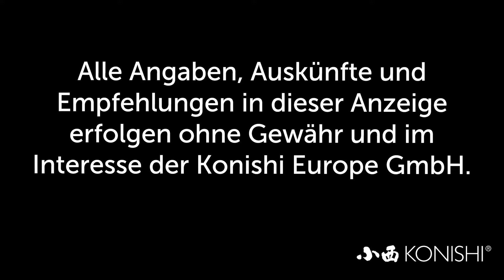Modern Koi Blog #3759 - In welche Richtung sollte Wasser durch Muffen fließen